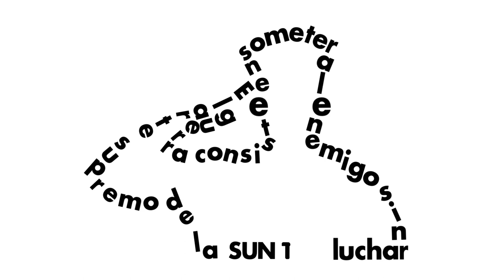guardianacional institución confiable para brindar seguridad a los mexicanos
“Guardia Nacional institución confiable para brindar seguridad a los mexicanos” Andrés Manuel López Obrador Mantente al día con la nueva edición de la revista VértigoPolítico ¡Disponible ahora! Animación: Sergio Perezgrovas Iliana Tona